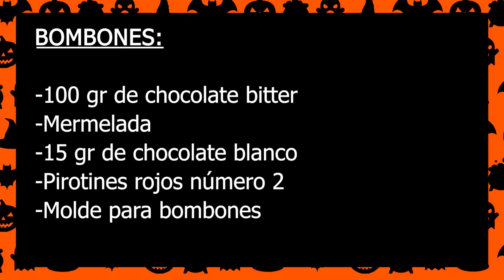Guardias del juego del calamar en bombones 😱 - especial de Halloween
Hola a todos, sean bienvenidos a este especial de halloween en con Ysabel.
Hoy les traemos unos bombones temáticos del juego del calamar; inspirados en los icónicos trajes de los guardias de la serie.
Todos los sábados del mes de octubre le traeremos un video con temática de halloween.

INGREDIENTES:

-100 gr de chocolate bitter
-15 gr de chocolate blanco
-Mermelada

-Pirotines rojos
-Moldes para bombones

Cualquier duda o consulta háganos saberla en los comentarios.

Músicas usadas:

Classical Trailer - Oneja